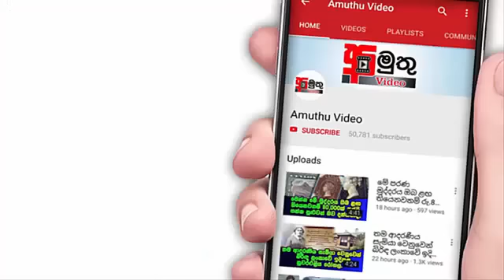ක්‍රිකට් ඉතිහාසයේ "හොඳම උඩපන්දුව" ඊයේ ලෝක කුසලාන පළමු තරඟයේදී බෙන් ස්ටොක් ලබා ගත හැටි.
benstock 2019worldcup England vs South Africa, World Cup 2019 Highlights: South Africa restricted England to 311 for eight in the World Cup opener at The Oval. In reply, South Africa could only manage 207 before being bowled out with more than 10 overs to spare.
Ben Stokes, who took one sensational catch and played a part in two other dismissals, took two wickets in two consecutive balls to end the match.